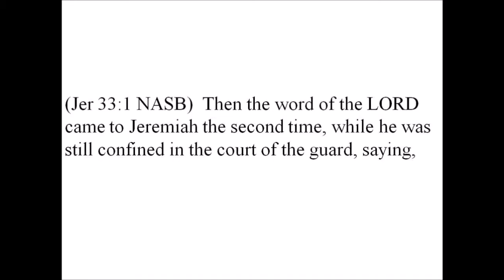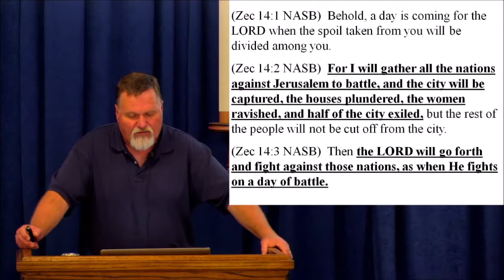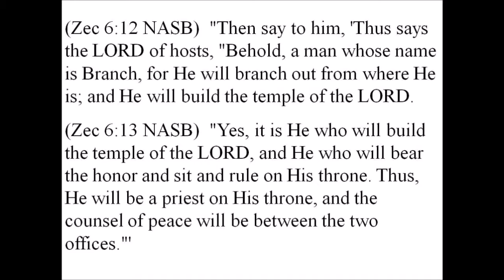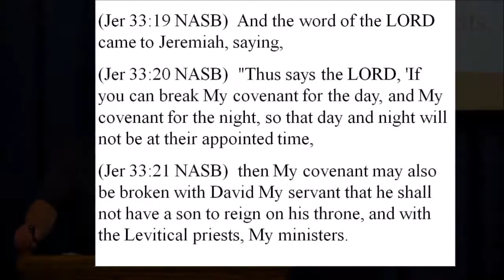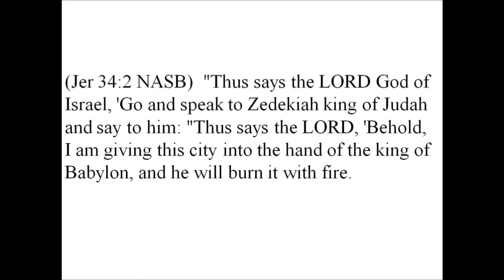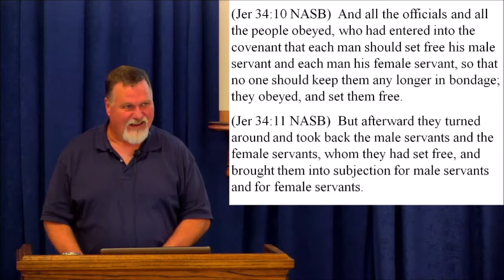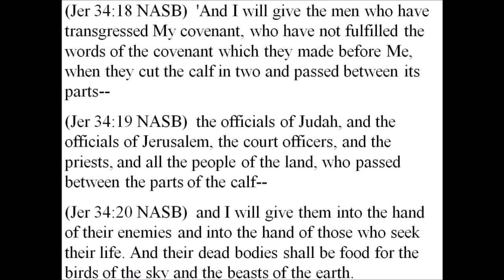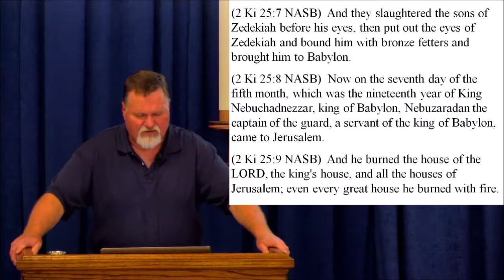Jeremiah 33 and 34